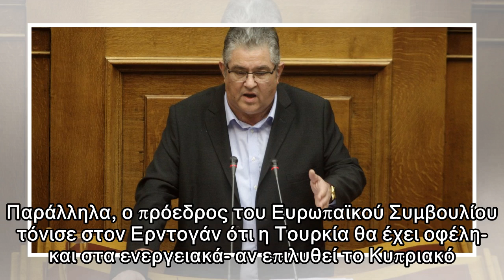Καυτό παρασκήνιο από τη Βάρνα: Μερίδιο στο φυσικό αέριο με ή χωρίς λύση απαίτησε ο Ερντογάν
Οι Τουρκοκύπριοι θα έχουν μερίδιο από τους υδρογονάνθρακες, στις έρευνες στην κυπριακή ΑΟΖ, με ή χωρίς λύση. Αυτό είπε ο Ταγίπ Ερντογάν σε Ντόναλντ Τουσκ και Ζαν Κλοντ Γιούνκερ, στο πλαίσιο της Ευρωτο...